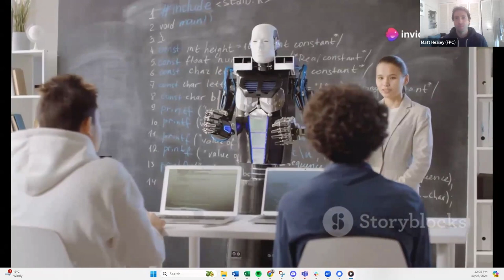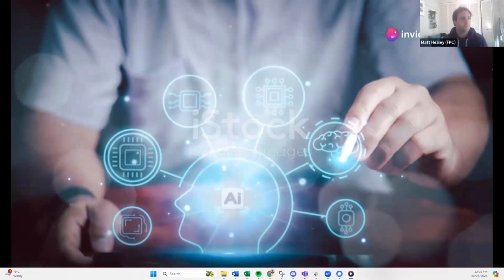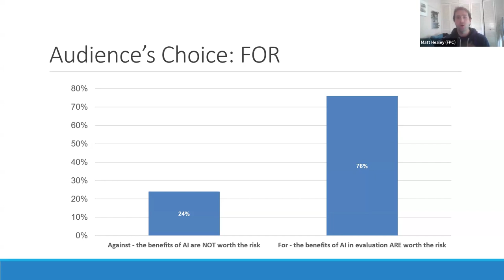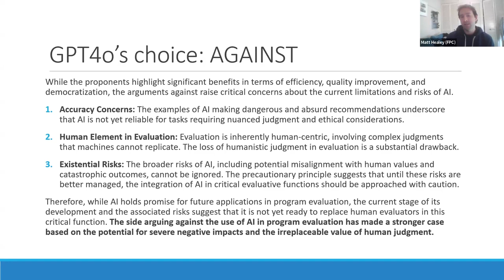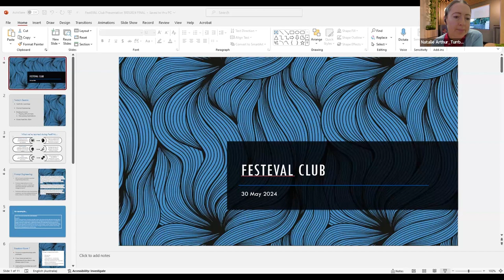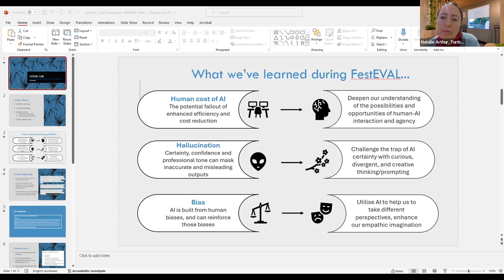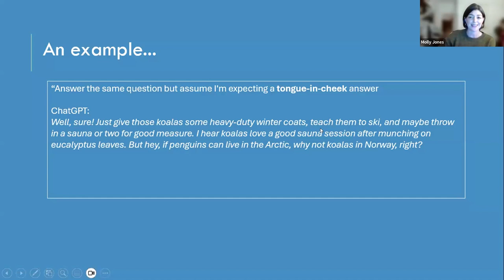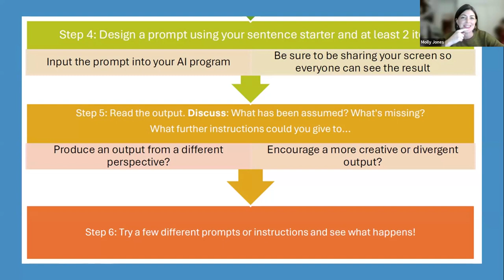FestEVAL24: AI & Machine Learning (day three)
The ‘AI in Evaluation’ Great Debate

For better or worse, AI is here to stay. Already it has achieved prominence in a range of domains, and it shows no signs of slowing down. Evaluation will be no different. Those of us in evaluation have a decision to make – do we adopt or do we reject using AI in our work? Are we willing to accept the constraints or limitations, for the ways it can tackle the more mundane aspects of our work?
If you’re not sure – not to worry! Join us for 'The Great Debate' as intellectual heavy hitters dive in and to make their case in regards to the question:
Do the benefits of AI in evaluation outweigh the risks?
Audience members will vote the winner, but perhaps AI should have also have a voice? After the debate, there will be a panel discussion and Q&A where the audience can ask questions of the debaters.

Debaters: David Fetterman, Kristy Hornby, Erum Rasheed, Gerard Atkinson, Michael Noetel , Saville Kushner
Hosted by Natalie Arthur and Matt Healey

FestEVAL Club

Join us for the closing hour of FestEVAL at FestEVAL Club. This is a relaxed and interactive opportunity to work with others to explore how generative AI can support creative and flexible thinking. Be prepared to practice some of the learnings from the previous sessions and delve into some creativity and storytelling.

Molly Jones is an early-career evaluator working in a specialist family violence and sexual assault setting. Molly

With a diverse professional background in secondary teaching, participatory-focused youth work, community engagement and organising, and design thinking and facilitating, she is interested in multidisciplinary and creative approaches to complex challenges - and how AI can be harnessed as a tool for this.